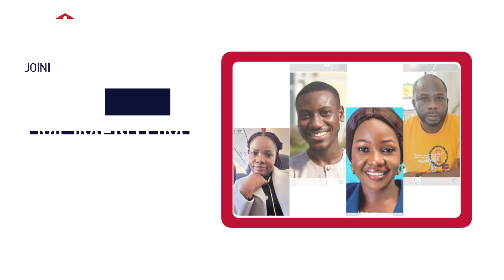How I got my dream job after my internship as a Business Analyst (CAP) at Join Momentum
Watch an inspiring story on how Stanley, who was formally a marketer but now works as a Business Analyst/Data Analyst at Tesco Bank, UK. And how he was able to generate traffic to his LinkedIn profile and his portfolio.🥳

If you're considering a transition to a tech career, seeking mentorship, or an immigrant aspiring for work experience, our Career Accelerator Program is tailor-made for you. 👍

and apply for your desired job role in CAP.

We can't wait for you to start making waves in your tech careers.💡